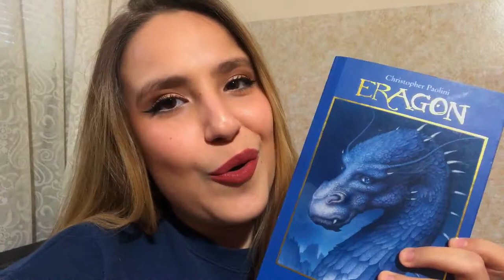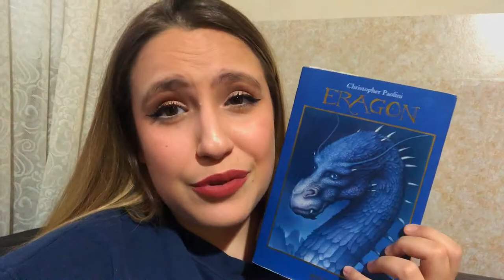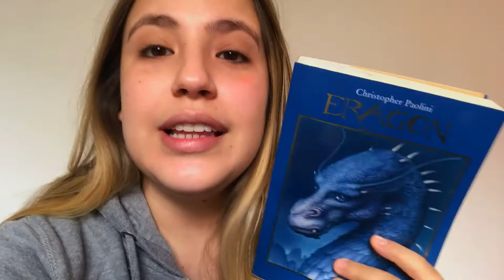ERAGON: O CICLO DA HERANÇA - Vlog de Leitura! Minhas reações! (Com Spoilers)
VIU
O vídeo de hoje é mais um vlog de leitura, estrelando Eragon o primeiro livro da tetralogia ciclo da herança!